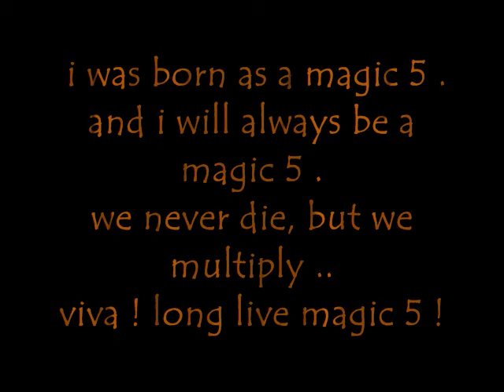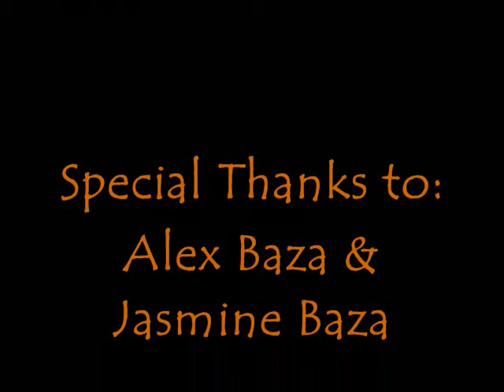Long Live Magic 5 - Szire.one & iZtyLe.1ne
We, the Rp Gulod Chapter gives you the best that we have. NEW Tribute Song for MAGiC 5 Brotherhood Association, Inc.. In cooperation with Baza Family and Freedom Records.